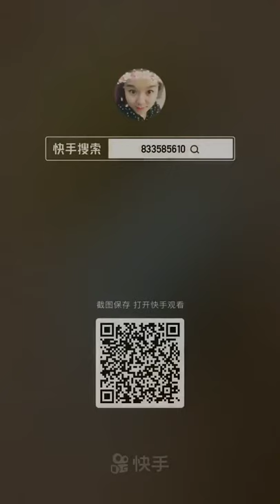Creative Bread Dough Crafting (Handcraft Pasta Shape)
Hello Everyone!

Today, Video will show you "Creative Bread Dough Crafting (Handcraft Pasta Shape)".

Dough is a thick, malleable, sometimes elastic paste made out of any grains, leguminous or chestnut crops. Dough is typically made by mixing flour with a small amount of water and/or other liquid, and sometimes includes yeast or other leavening agents as well as other ingredients such as various fats or flavorings.

The process of making and shaping dough is a precursor to making a wide variety of foodstuffs, particularly breads and bread-based items, but also including biscuits, cakes, cookies, dumplings, flatbreads, noodles, pasta, pastry, pizza, piecrusts, and similar items. Doughs are made from a wide variety of flours, commonly wheat but also flours made from maize, rice, rye, legumes, almonds, and other cereals and crops used around the world.